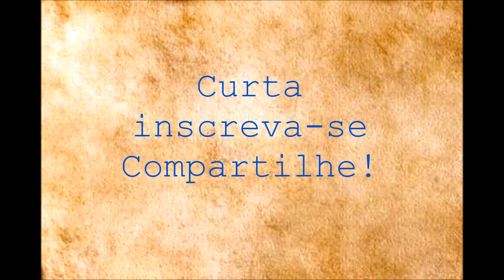O Canal "Cavaquinando" esta no AR!!!!!!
Um canal voltado para execução de louvores através do CAVAQUINHO.
  Onde quinzenalmente sera postado videos com louvores da atualidade e antigos.
   Sempre preservando a essência de cada musica e trazendo o melhor da Adoração.